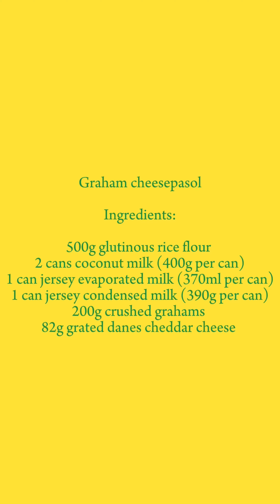Graham cheesepasol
ingredients:

500g glutinous rice flour
2 cans coconut milk (400g per can)
1 can jersey evaporated milk (370ml per can)
1 can jersey condensed milk (390g per can)
200g crushed grahams
82g grated Danes cheedar cheese